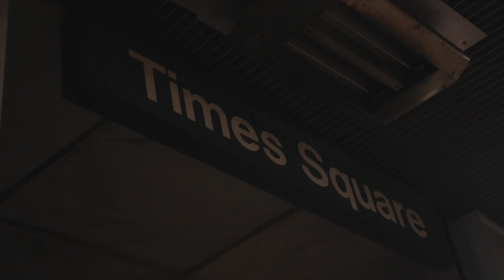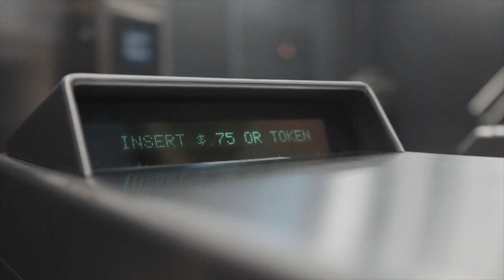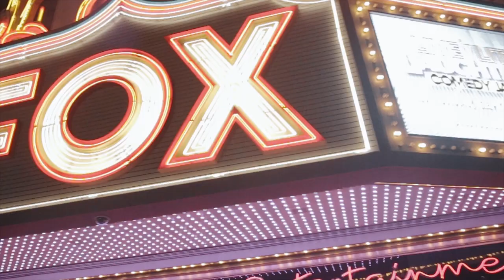Trejo El Mágico - Lost (Dir.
Trejo's back with his 2nd video titled "Lost"
Directed & Edited by: Noah Stenhouse
Follow us @thirdculture_